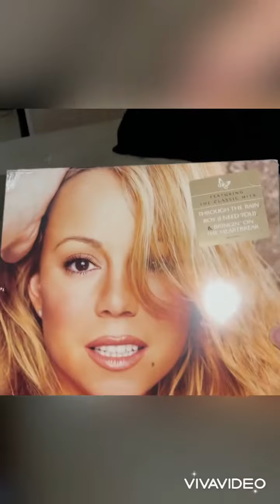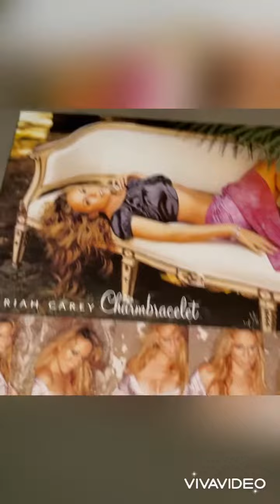Unboxing- Vinil Charmbracelet Mariah Carey